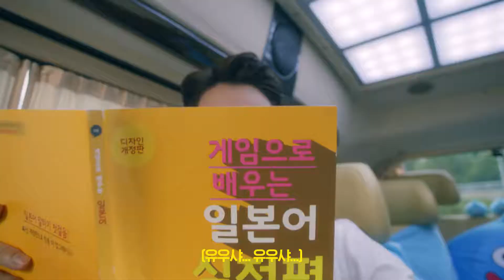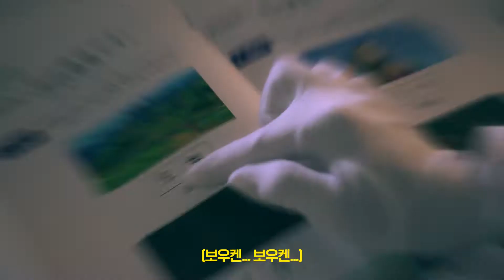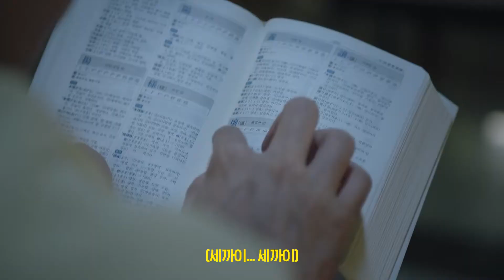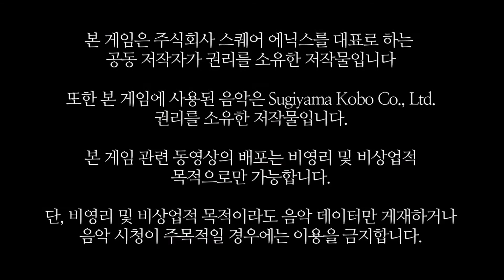DRAGON QUEST ®XI "지나간 시간을 찾아서 - 한국어 버전"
Client : sony interactive entertainment korea
Agency : LAB543

Model : Shim Hyung Tak

DOP : Kim Hyung Yeon
Gaffer : Kim Kang Min

Shim Hyung Tak Stylist : Cho Bo Min
Shim Hyung Tak Hair: Hoegang
Art Director : Jung Sun Mi
Stylist : Heo Yoon Ah
Hair : Hye baek

EDIT : Min areum (BILLY creative)
2D : Lee sanggyo (BILLY creative)
DI : Nook kim (Digital factory)
Record : Kim Seung Yong
Audio PD : BENNY.M Bean (Illri sounds)

Planner : Park myungchan
2nd assistant director : Eum Taehoon
Assistant Director : Jiye Jung

Director : ZERO